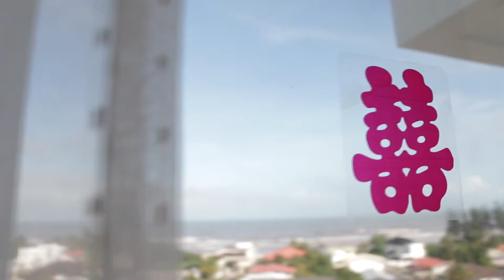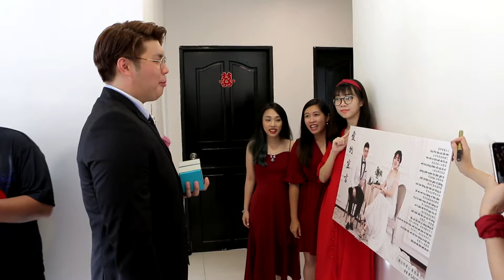SDE 2020 . 01 .02 Wedding Day